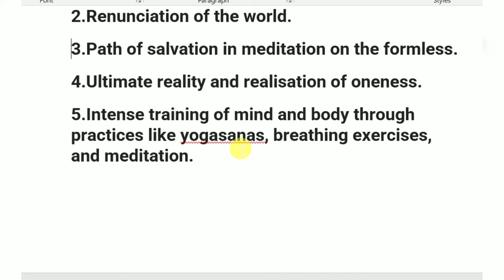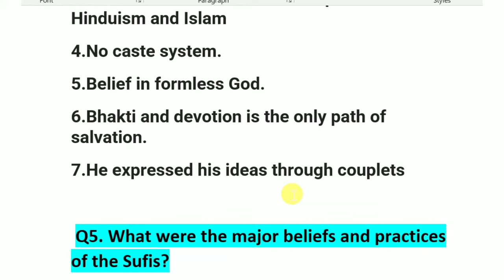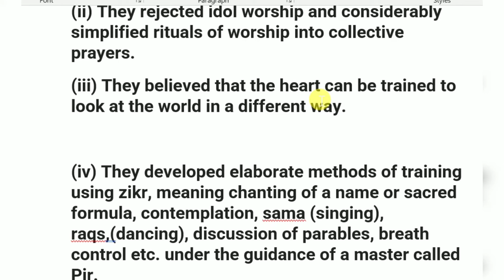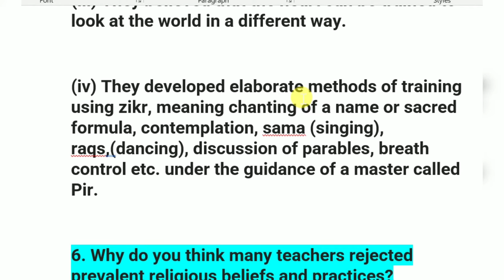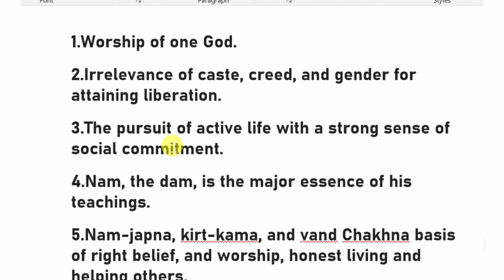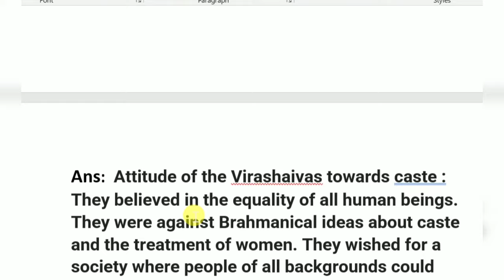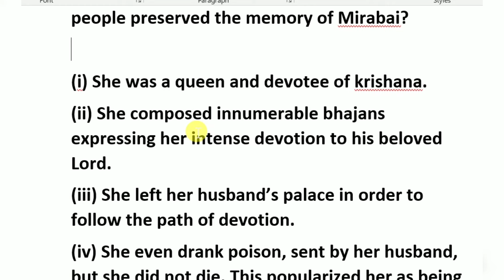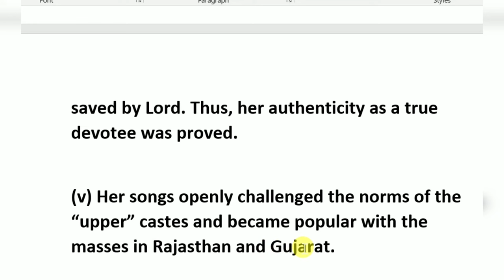Class 7th History || Chapter 6 Devotional paths of Divine || Questions and Answers